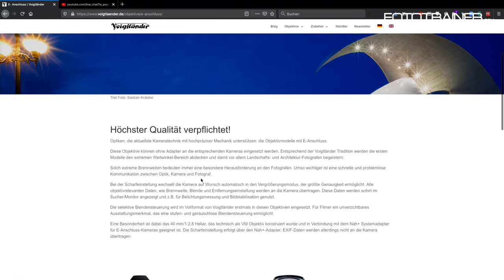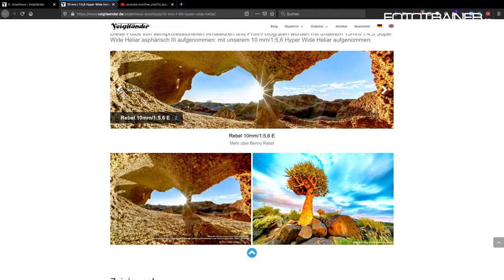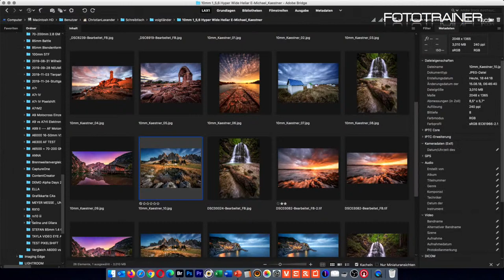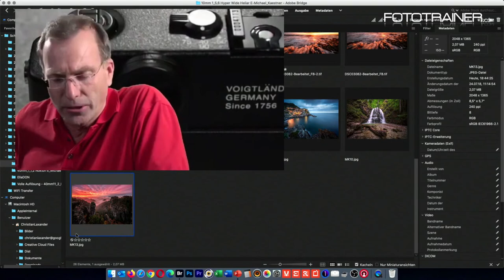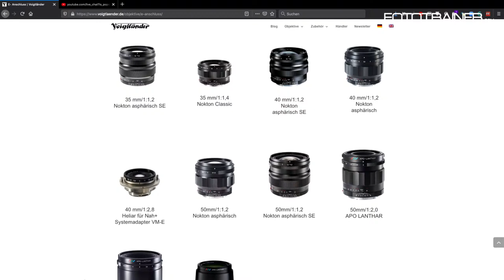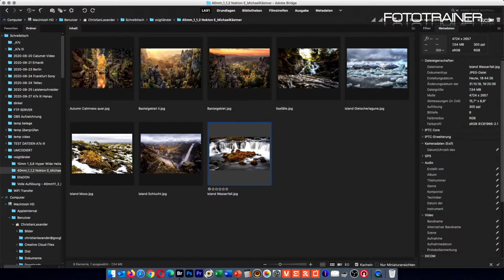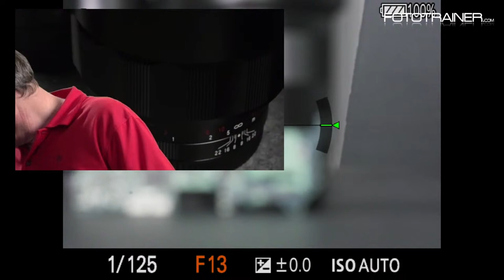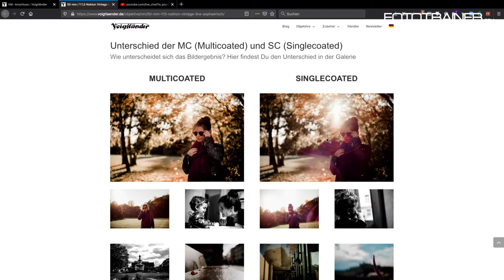Voigtländer Objektive für Sony E-Mount - LiveTalk mit Martin Wagner von der UNITED IMAGING GROUP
Mittwoch 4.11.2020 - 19 Uhr - LiveTalk

Hallo Freunde,

nach einem turbulenten Sommer 2020 geht nun endlich mit unserer Livetalk Serie weiter - Zu Gast ist Digiguru - Martin Wagner von der UNITED IMAGING GROUP und unser Thema sind  "Voigtländer Objektive für Sony E-Mount Kameras".

Ich kenne Martin jetzt schon sehr lange, treffe Ihn regelmäßig auf Veranstaltungen und auch wenn wir und meist nur kurz sehen und sprechen schätze ich Ihn und seine quirlige Art sehr. Deshalb freut es mich umsomehr das ich Ihn jetzt für mindestens eine Stunde alleine für mich hab ich hoffe er weiss auf was er sich da eingelassen hat ;)

Wobei alleine im Livestream naja zumindest fast! Ihr dürft wie gewohnt im CHAT Eure Fragen stellen und wir werden uns bemühen alles zu Beantworten und damit es auch richtig spannend wird
Nicht vergessen - Teilen! Einschalten! Liken!

Wir freuen uns auch Euch!